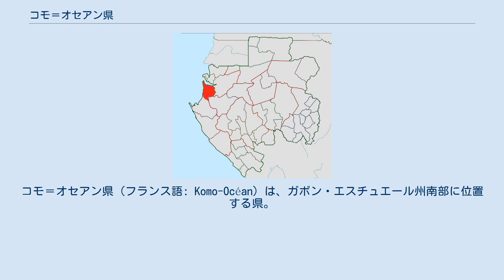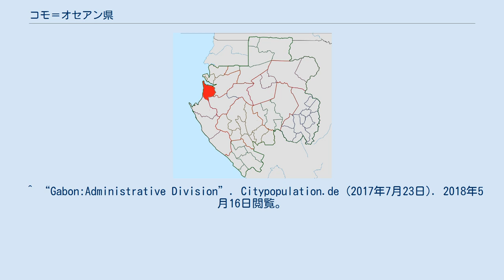コモ＝オセアン県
コモ＝オセアン県（フランス語: Komo-Océan）は、ガボン・エスチュエール州南部に位置する県。
北のガボン河口を挟んだ対岸には首都リーブルヴィル、オウェンド、コモ＝モンダー県がある。
県都はンドゾモエ。
2006年1月4日まではコモ＝モンダー県のオセアン＝ゴングエ郡（Canton Océan-Gongoué）であった。
 面積は3,646km2、人口は553人（2013年国勢調査）でこれはガボンの県では最も少なく、唯一人口が3桁の県でもある。
男女比率は357人：196人で約6：4。
 2つのカントン（郡）と1つのコミューン（基礎自治体）から成る。
なお、県都でもあるンドゾモエはガボンのコミューンの中で最も人口が少ない。
2018年5月17日閲覧。